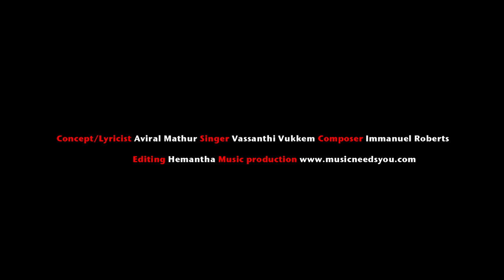Best Olympics Song - Dil Ki Zameen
Best Olympics Song

Sone ki Mohar Chahe
Dil ki Zameen

Here is the Olympics song dedicated to all Indians and Olympians.

"..The Olympics are a Symbol of Human Aspiration.."

Lyricist :       Aviral Mathur
Singer:         Vassanthi Vukkem
Composer:  Immanuel Roberts
Editor:          Hemantha